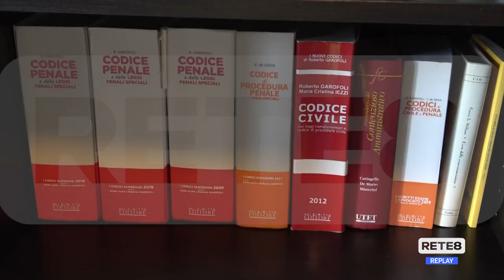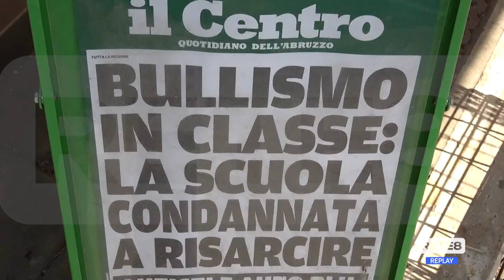Corte d'Appello - Vittima di bullismo, scuola condannata a risarcire